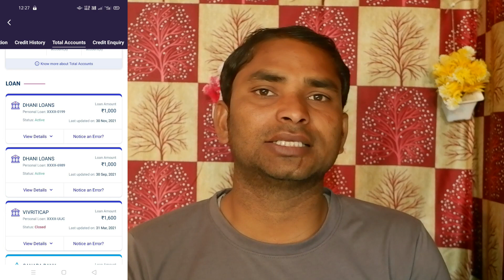CIBIL Score कैसे बढायें || cibil score kaise badhaye | how to improve cibil score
improve cibil score,increase cibil score